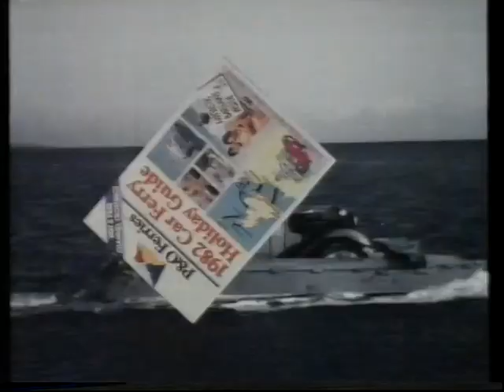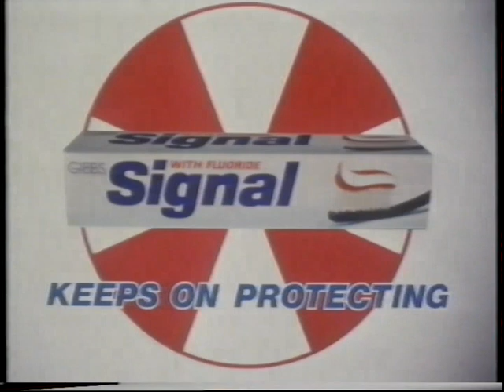Marina Sirtis and other ads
A selection of adverts from the 1980's including Marina Sirtis advertising Head and Shoulders. Bounty Chocolate bars, Thomas Cook Holidays "Runaway", Veuve du Verne, P & O Ferries, Courts Furnishers, Coalite Coal and Signal Toothpaste.